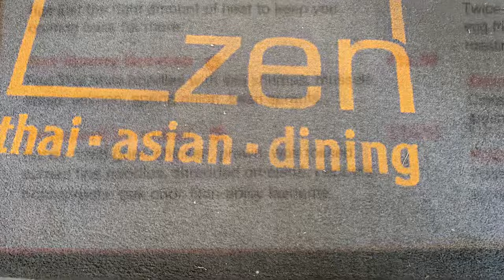Lunch at Zen Durham.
Zen without Phil on Friday…Not really that sorry!

If you wanted to have a gander at the menu check out their